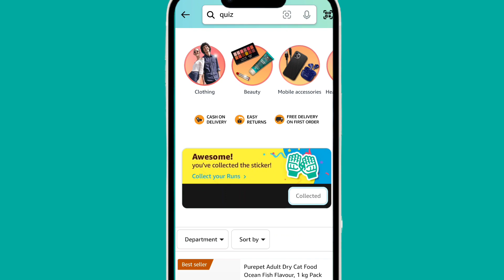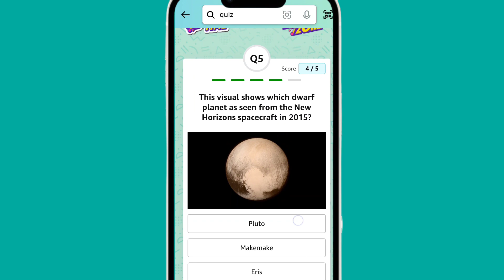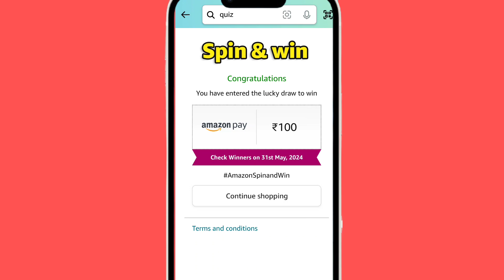Amazon quiz answers today || Amazon daily quiz today || Daily Spin and win quiz || 30/05/24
Amazon Quiz Answers Today for 30 may 2024 Win ₹500 Amazon Pay Balance

1) Questions : This visual shows which dwarf planet as seen from the New Horizons spacecraft in 2015?

2) Questions : This is the logo of a famous automobile company headquartered in which country?

3) Questions : The Achyutraya temple, the Virupaksha temple and the Vithala temple are located in which UNESCO World Heritage Site?

4) Questions : The Amazon Prime series- 'A Gentleman in Moscow' stars which famous actor in the lead role of Alexander Rostov?

5) Questions : Who scored a half century in just 15 balls in a losing effort against Sunrisers Hyderabad in IPL 2024 for Delhi Capitals?

6) Questions : In the DC Universe, Wonderwoman is a part of which all female society of superhumans, based on a race in Greek mythology?